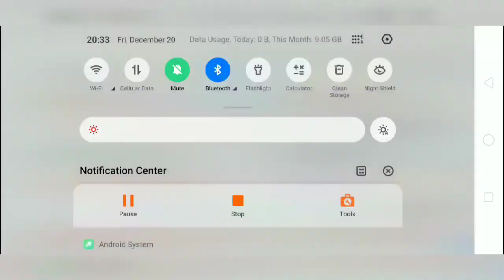Survival series in Minecraft #1 🎮 | Soluble Team